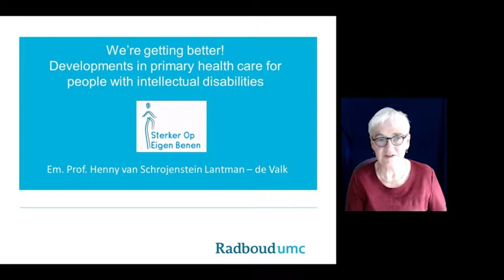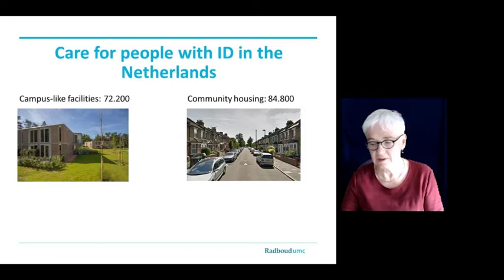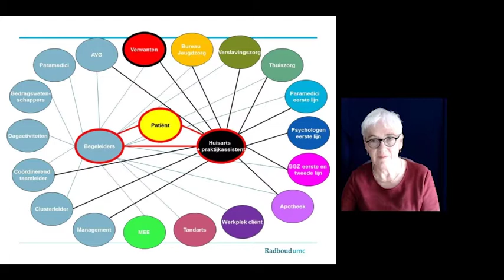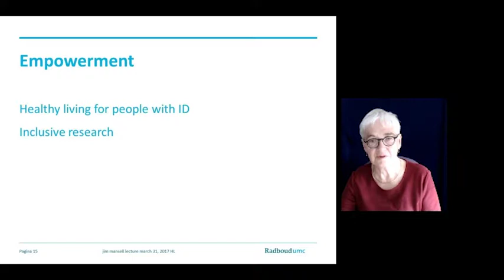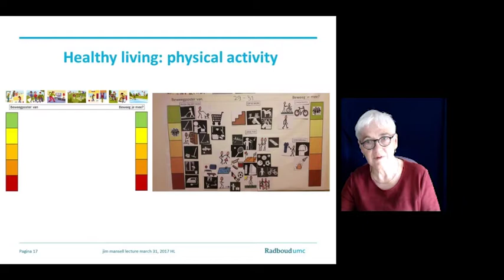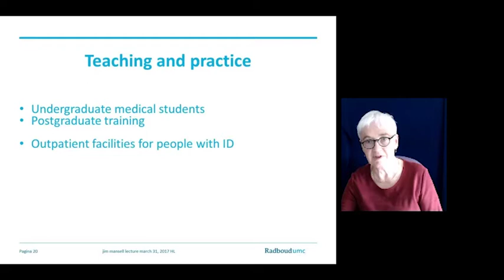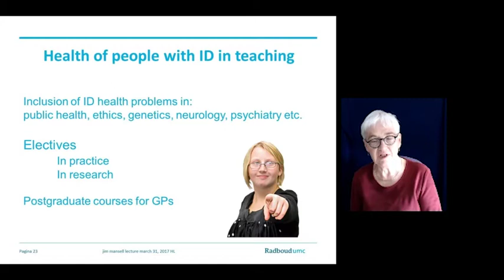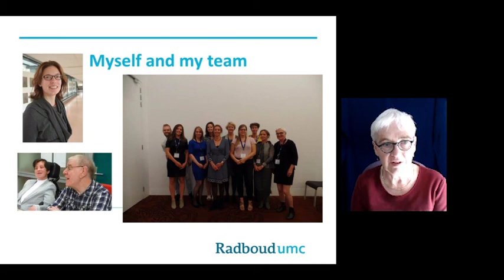Developments in Primary Healthcare for people with Intellectual Disabilities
Prof. Henny van Schrojenstein Lantman-de Valk. Talking about the developments in primary healthcare for people with intellectual disabilities in Holland.